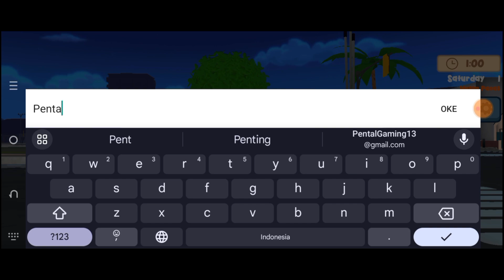Hari Pertama Aku Menjadi Peternak Lele Catfish Breeder Indonesia Part 1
Oke kali ini aku akan share Hari Pertama Aku Menjadi Peternak Lele Catfish Breeder Indonesia Part 1

oke teman-teman kali ini aku bakal coba main sebagai peternak lele wahhh kita jadi punya profesi baru nih, apakah kita bisa kaya dari peternakan kali ini yuk tonton keseruannya

Bahan yang dibutuhkan android:
catfish breeder: playstore